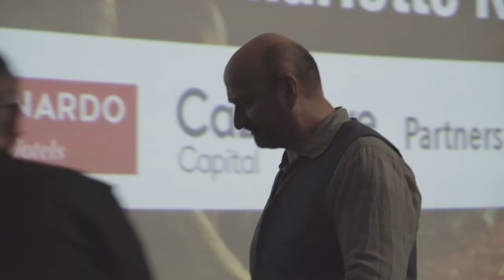Neil Marshall and Charlotte Kirk on THE DESCENT and THE LAIR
Leonie Rowland chats to award-winning director Neil Marshall and star Charlotte Kirk about film production during Grimmfest's MONSTERS AND MOVIES event, part of the BFI's 2022 InDreamsAreMonsters season